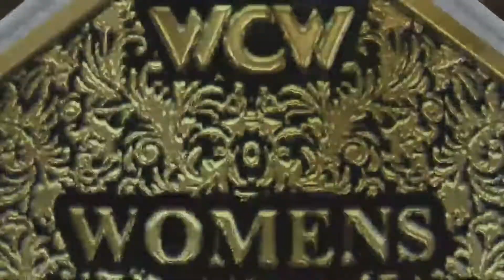WWE 2K19 Universe | WCW Fall Brawl PPV #13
here is a brand new episode here on the WCW 2k UNIVERSE!!